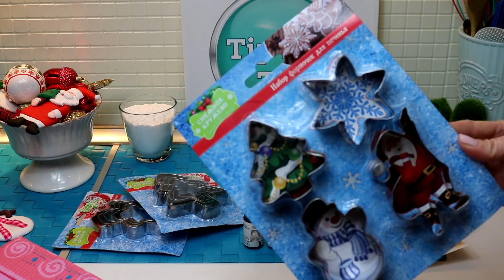ФИКС ПРАЙС ФОРМЫ❤️РЕЦЕПТ ПЕЧЕНЬЯ ЁЛОЧКИ МРАМОРНЫЕ С ГЛАЗУРЬЮ❤️ТИП ТОП ТВ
ПЕЧЕНЬЯ ЁЛОЧКИ С МРАМОРНОЙ ГЛАЗУРЬЮ
тесто:
100г слив.масла
100г сахара
щепотка соли
1 яйцо
ванильный сахар 1чл
1,5-2 стакана муки
глазурь:
1 белок
1 стакан сах.пудры
1 чл лимонного сока
пищевой краситель
🌸КАК МЕНЯ НАЙТИ: